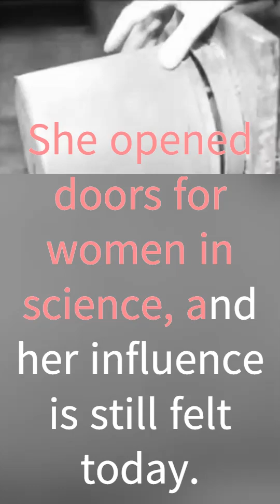Marie Curie 1005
Welcome to Asterisk Science Shorts, where we break down the wonders of science into bite-sized, engaging videos! From mind-blowing experiments to fascinating facts and groundbreaking discoveries, our channel brings you the essence of science in just 60 seconds. Whether you're a science enthusiast or simply curious, join us on an exciting journey through the world of knowledge and innovation. Explore the universe, one short at a time, with Asterisk Science Shorts!